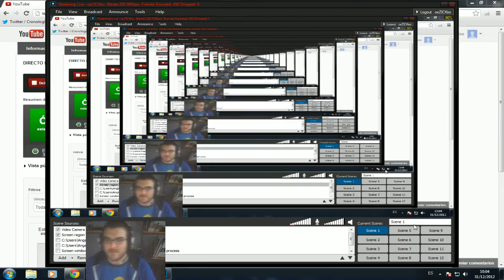DIRECTO MAÑANERO - DOTA 2 con Muertes (PARTIDAZA)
DIRECTO MAÑANERO  - DOTA 2 con Muertes